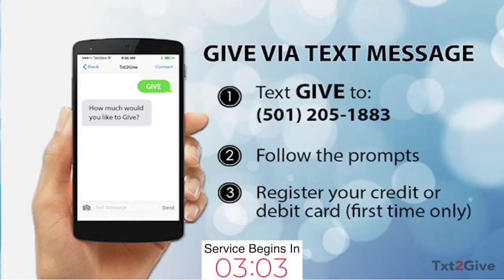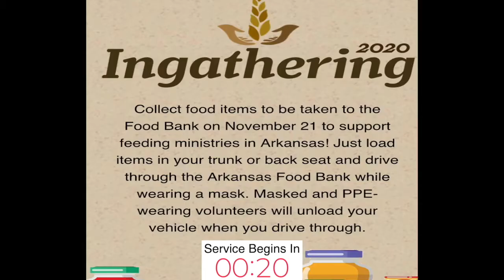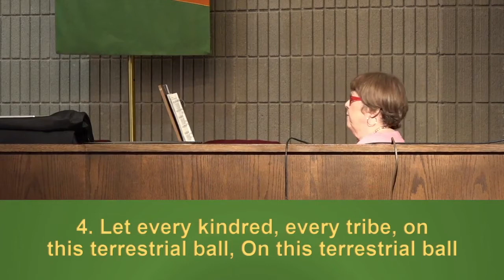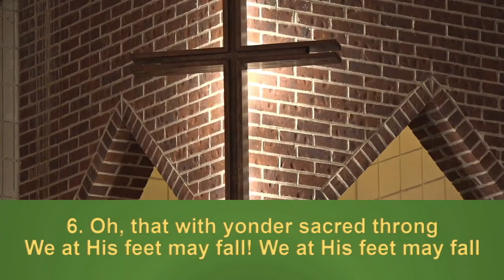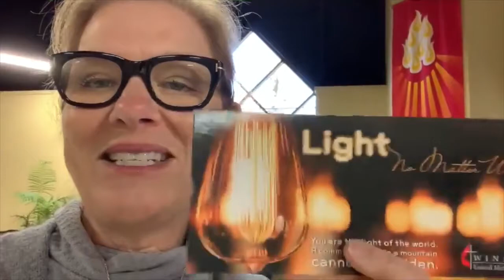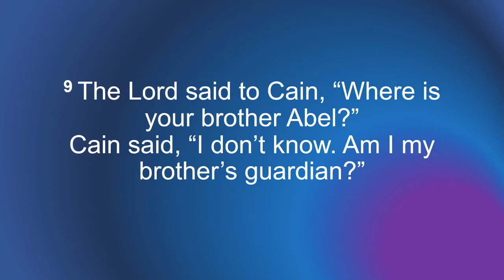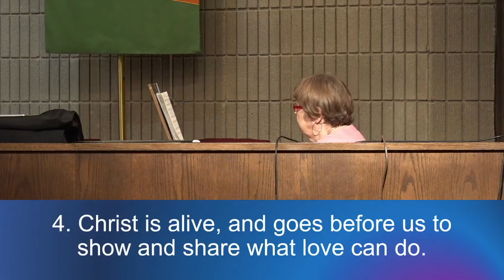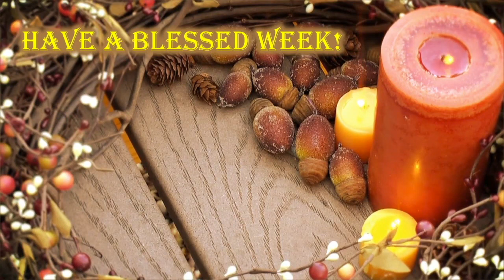Winfield United Methodist Church Service for November 15th, 2020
Today's sermon is "Fear of the Other Brother" based on Genesis 4:1-9
Senior Pastor - Rev. Betsy Singleton Snyder
Dir. of Music Ministries - Kathy Cooper
Lay Scripture Reader - Lonnie Warren

Special Music - "Praise the Father, Praise the Son"
Vocals: Wanda Curry & Alicia Finch-McCastlain; Piano: Kathy Cooper